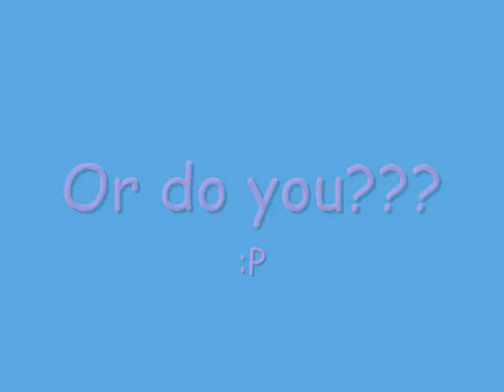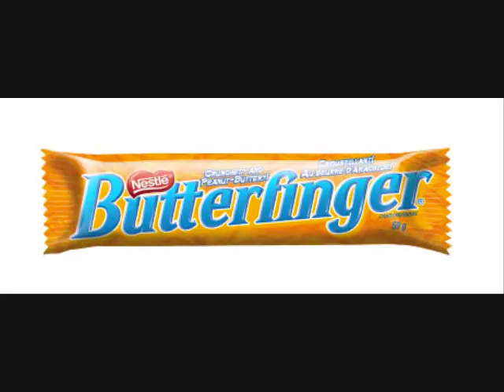HI my name is CONNIE!!!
Were just chics. what more do you want!